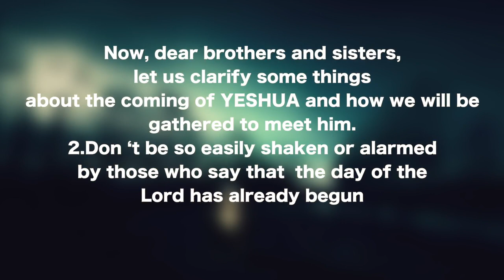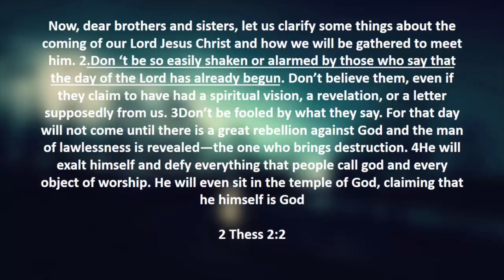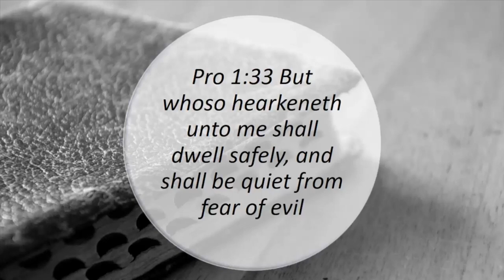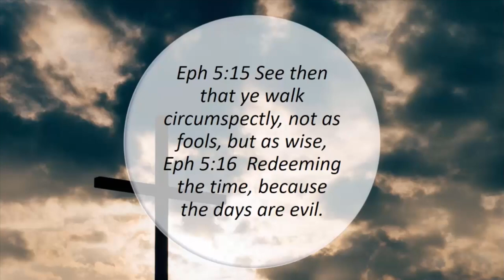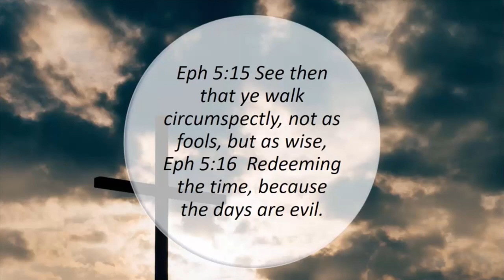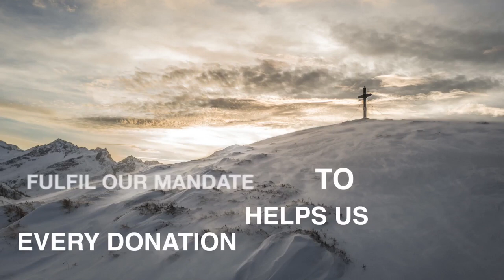Dont Lose Your Focus-"Evaluating the Orlando Massacre"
In this short teaching Yosef takes a look at current world events and speaks about the importance of walking in the footsteps of Yeshua. The importance of being a spirit led people. Satan is flexing His muscles and using the world elite to bring about his plan.

False flags will continue and chaos will come, but we are called to trust in Yeshua and his eternal promises. Will you keep your eyes on Him and trust Him as the world grows darker?

For more teachings please visit: www. seekingtruthintorahministry.com

All teachings are protected by copyright and are owned or licensed by SEEKING TRUTH IN TORAH. Except as expressly permitted under these terms, any use of such materials is prohibited without our written consent. You are granted a limited, non-transferable and non-exclusive license to use, and distribute any teaching.